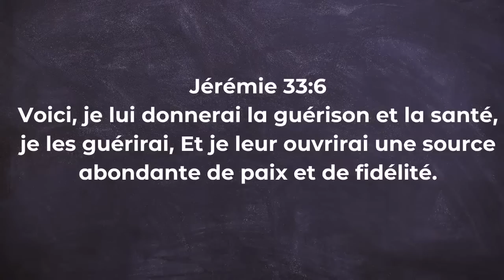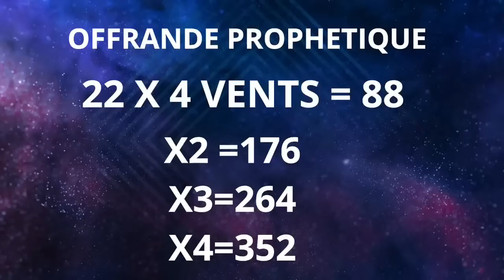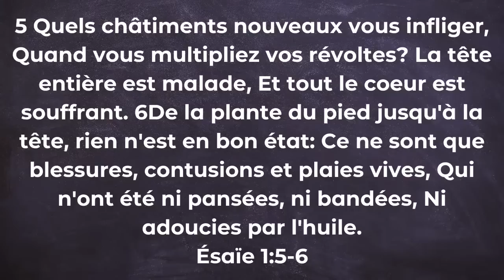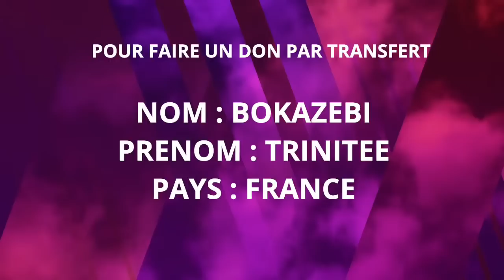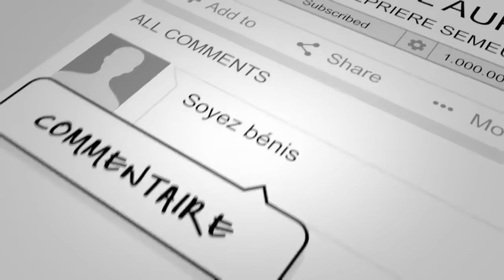🛑REPLAY JEÛNE & PRIERES I PRIERE POUR MA TÊTE, MES MAINS ET MES PIEDS BY PROPH FRIDHA M